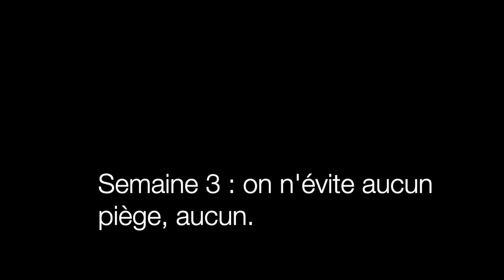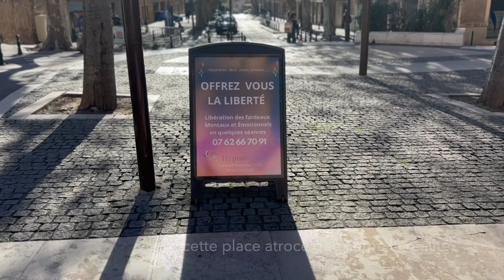Jrnl / Vidéo • Semaine 3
Ici, semaine du 15 au 21 janvier 2024.